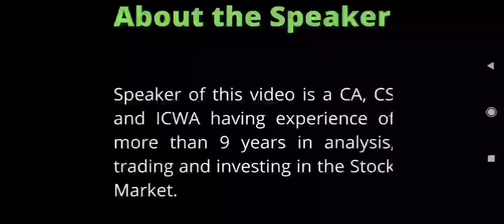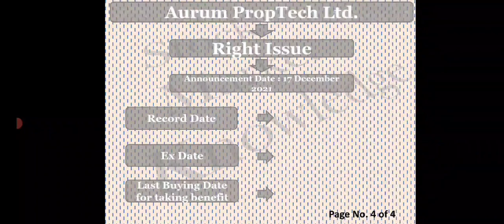Aurum PropTech Share Latest news : Right Issue : Right Issue Price Announced : December 2021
Aurum PropTech Share Latest news : Right Issue : Right Issue Price Announced : December 2021 : Right Entitlement Ratio announced : Right Ratio : Aurum propTech Right Issue News : Aurum Right Issue : Aurum Right Share